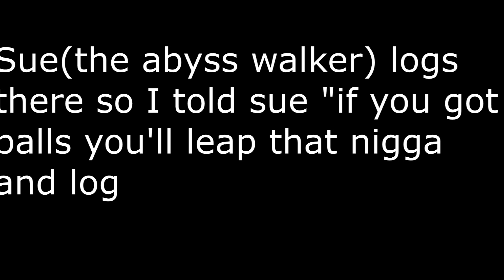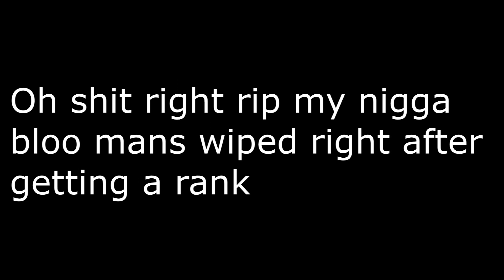Rogue Lineage| Shirogane Tv Hosted by Ichigo, Starring ifrit Ragnium and GUEST Ft PYRON!!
LOL This was the most fun ive had on rouge in weeks bruh on godsent